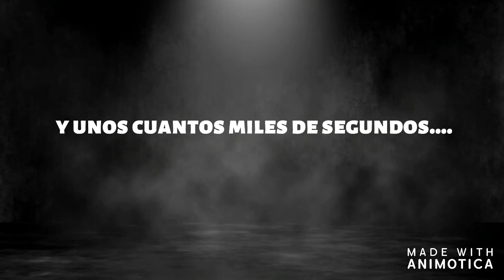PortAventura 2020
Vuelve PortAventura WORLD esta temporada 2020.

Queda terminantemente prohibida la reproducción total o parcial de este vídeo, salvo autorización expresa de Universo PortAventura.